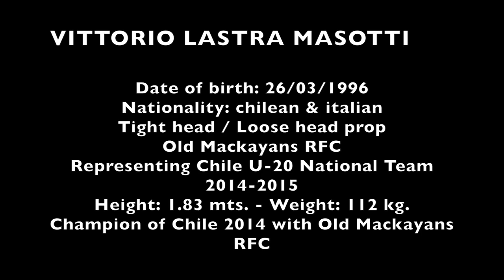VITTORIO LASTRA HIGHLIGHTS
Name: Vittorio Lastra Masotti
Date of birth: 26/03/1996
Nationality: chilean & italian
Position: Tight head / Loose head prop
Club: Old Mackayans RFC (Chile)
Representing Chile U-20 National Team 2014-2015
Height: 1.83 mts.
Champions of Chile with Old Mackayans RFC, year 2014.